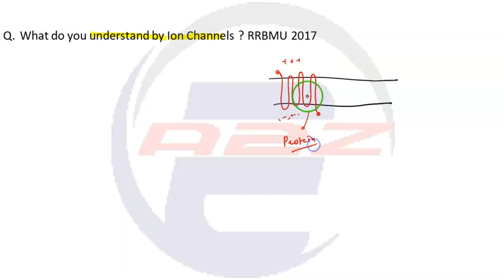What do you understand by Ion Channels